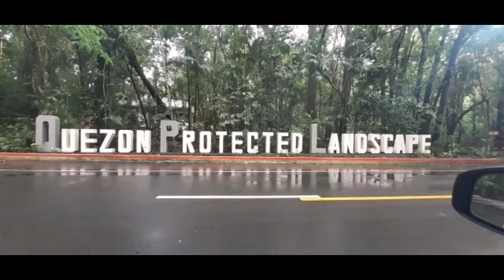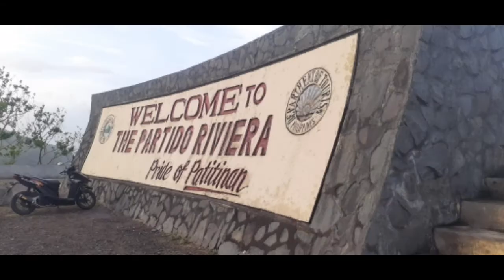Trip to Bicol | Tiwi bicol